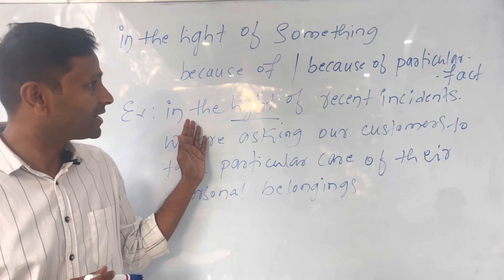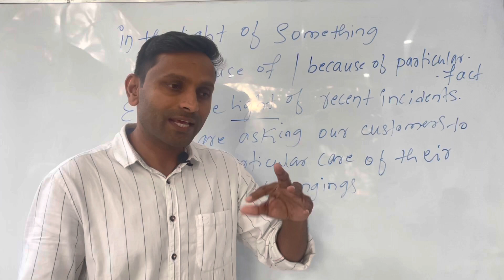IN THE LIGHT OF SOMETHING English phrase meaning - Kaizen Career point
Learn English and more with Ashok !